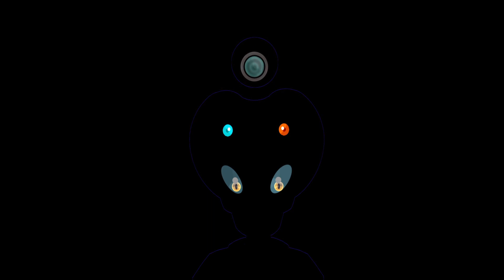Eyes of the "asmr?" [Popping][Breathing][Beat boxing?]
Varies popping sounds.